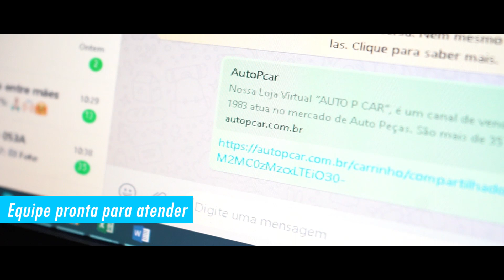VIDEO AUTO P CAR 01